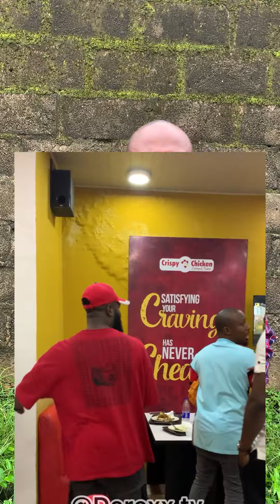Her uncle took her to Calabar to school but what she was rather doing will shock you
This little girl was brought to Calabar by her uncle to come and school but what she was rather doing will shock you